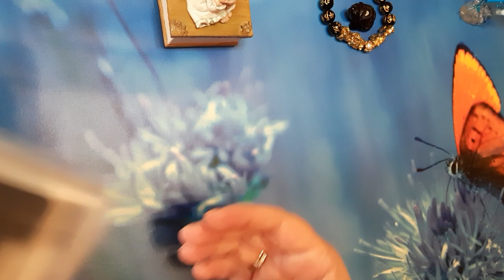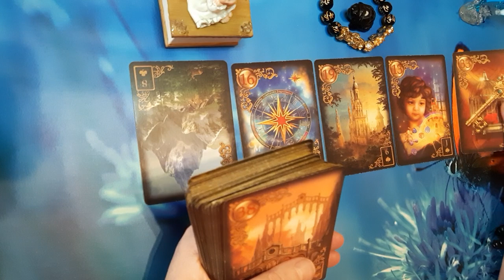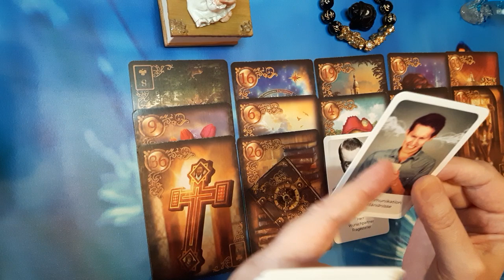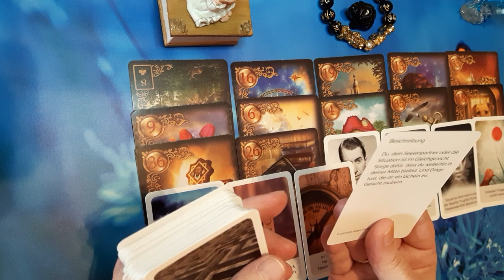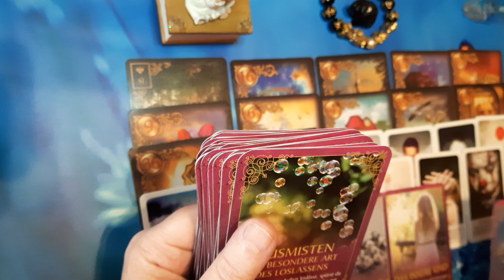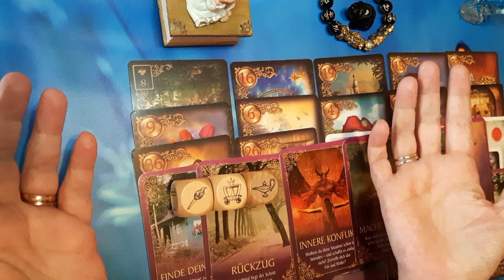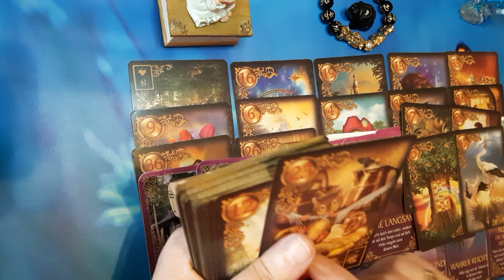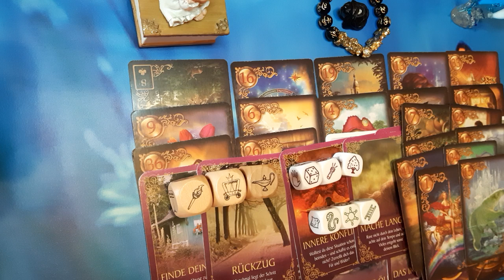Neumond 19.5.23 Schicksalshafter Neuanfang💖🕊💐🌻! Wunscherfüllung nach schwierigen Zeiten!🦋🍀🍀🍀🍀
Das ist eine Allgemeinlegung,  die nicht auf jeden zutreffen muss. Wenn du zu dieser Legung geführt wirst,  kann sie aber wichtige  Botschaften für dich enthalten. Die Legung ist zeitlos. Wenn du zu dieser Legung geführt wirst, kann sie eine Bedeutung für dich haben.

zu mir

Sternzeichen Widder, 2.April
Künstlerin

Wer Hilfe braucht

Strichmännchentechnik

Medium,  der Verstorbene sieht und hört

Sollte jemand betroffen sein